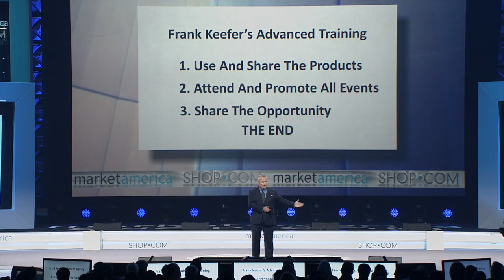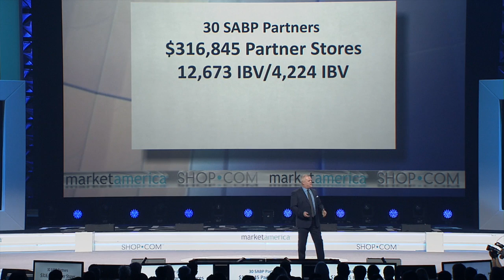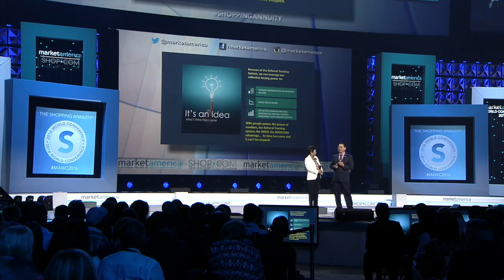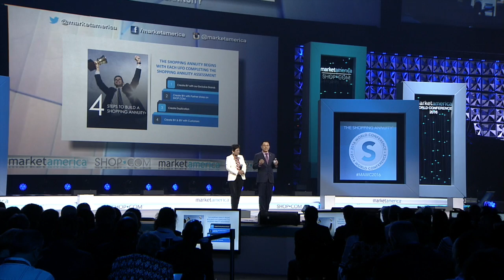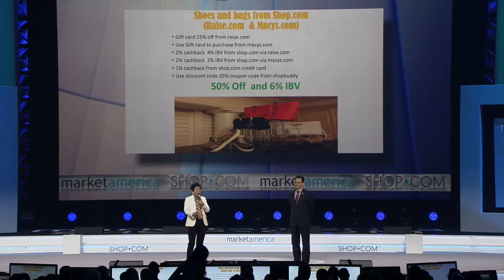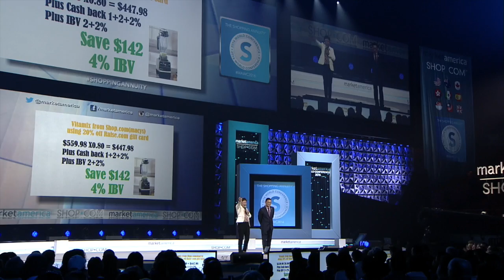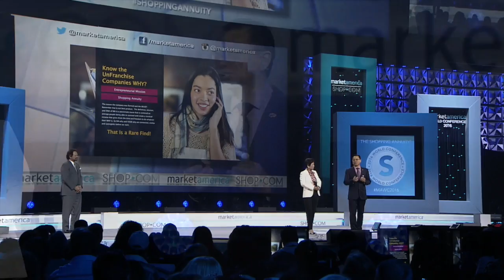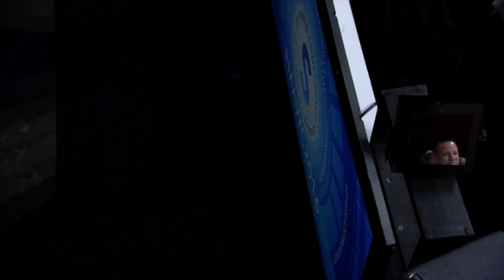Shopping Annuity Success Stories and Strategies | Dennis Franks, Carl Eklund, Elizabeth Weber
-Field Leaders and Shopping Annuity Ambassadors
-Featuring James and Marian Kuo